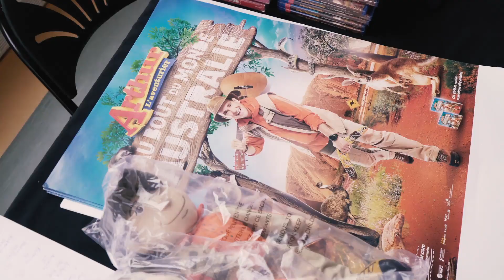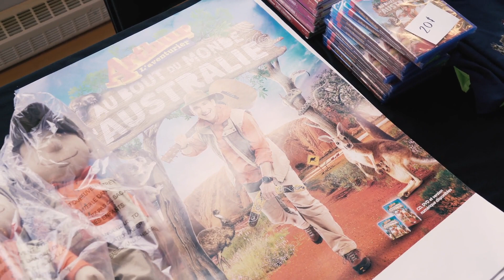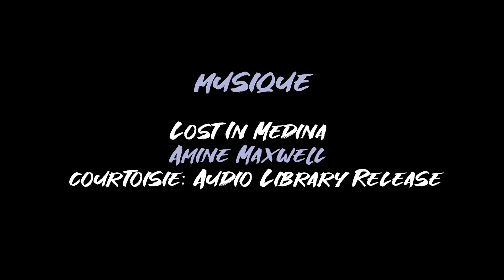VP9 Magazine: Arthur L'aventurier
On profite de Vacances en spectacle à Pont-Rouge avec le chanteur David Thibault. Arthur L’aventurier raconte ses dernières aventures à Karen Arsenault.